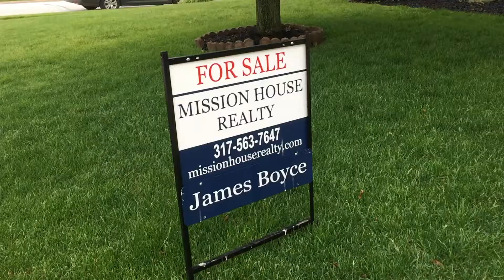692 Weeping Way